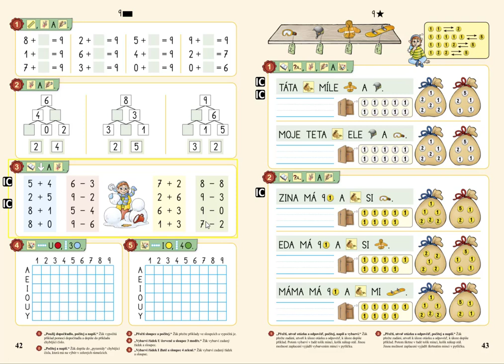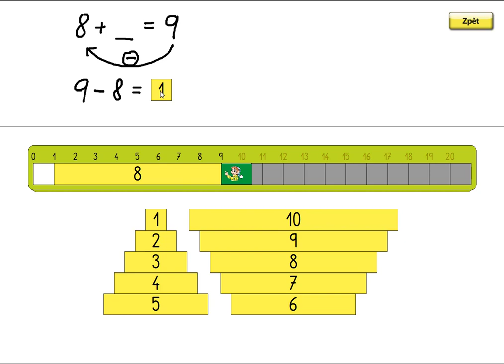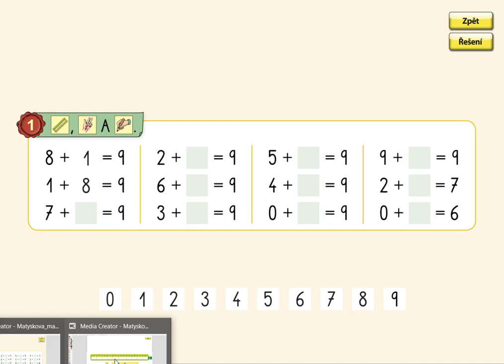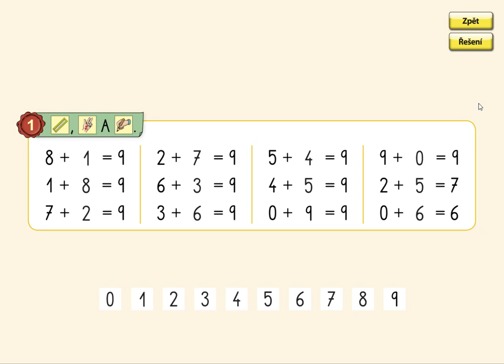Dopočítávání v oboru 0 až 9, MATÝSKOVA MATEMATIKA 2. DÍL - POČÍTÁME DO DESETI, str. 42, cv.1